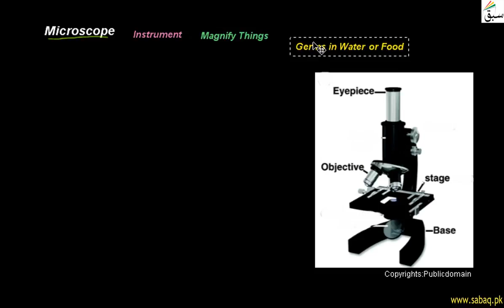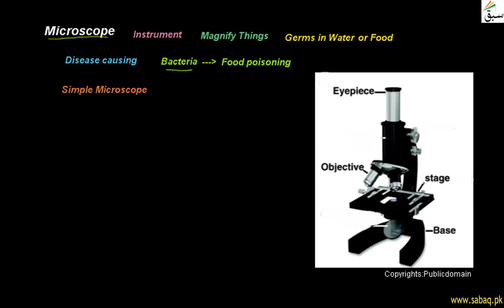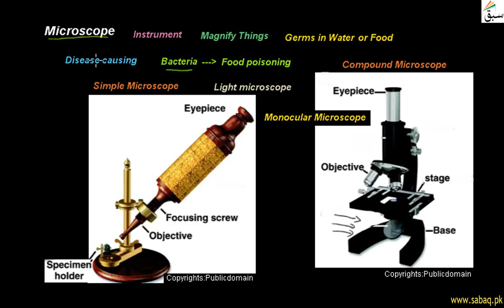G6 U1 Microscope